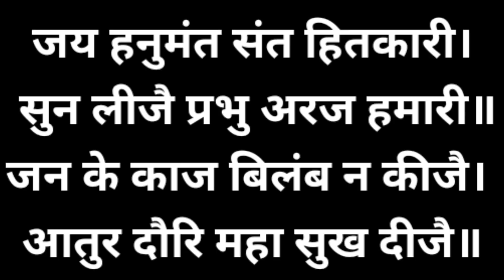16 अप्रेल हनुमान जयंती हनुमान जी के सामने बोल दें ये शब्द हर काम मे मिलेगी सफलता